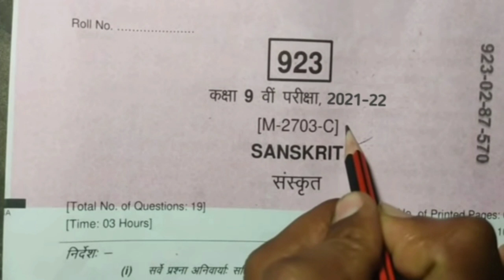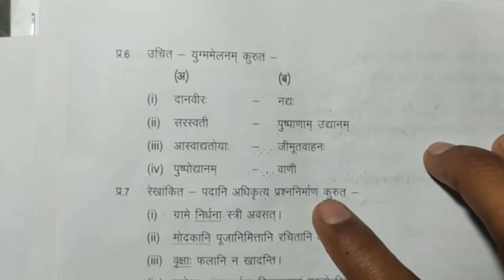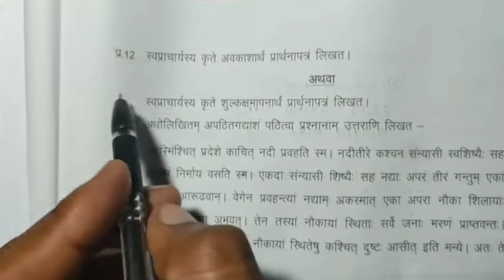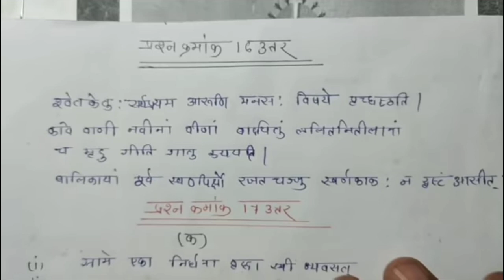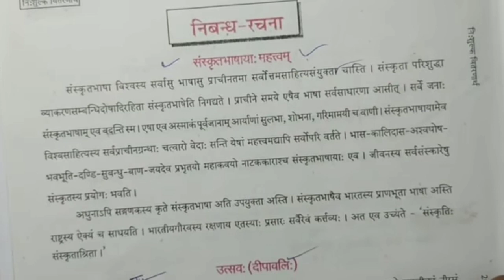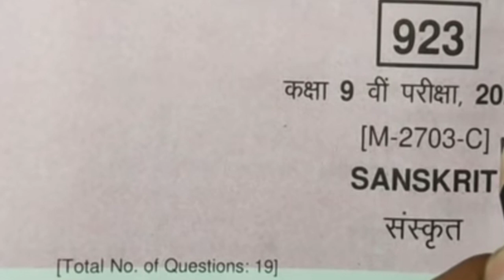🔥12 अप्रैल कक्षा 9 वीं संस्कृत का पेपर लीक 💯वार्षिक परीक्षा 2022||9th Sanskrit Real paper solution🥰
12 अप्रैल को यही आएगा| Class 9th Sanskrit varshik paper 2022|mp board| Sanskrit 9th, varshik paper 2022

MP board class 9 Sanskrit varshik pariksha paper || class 9th Sanskrit annual paper mp board 2022 MP board class 9 Sanskrit varshik pariksha paper |class 9th sanskrit annual paper mp board 2022

कक्षा​-9-वार्षिक-परीक्ष-पेपर-का-संपूर्ण-हल
class9​-sanskritfullsolution

कक्षा 9वी संस्कृत का वार्षिक पेपर 2022 एमपी बोर्ड एमपी बोर्ड द्वारा जारी संस्कृत का वार्षिक पेपर 2022 कक्षा 9वी संस्कृत का वार्षिक पेपर रियल
कक्षा 9वी संस्कृत का रियल पेपर
एमपी बोर्ड कक्षा 9वी संस्कृत का रियल पेपर 2022
कक्षा 9वीसंस्कृत का रियल पेपर एमपी बोर्ड
एमपी बोर्ड कक्षा 9वी संस्कृत का रियल पेपर 2022 एग्जाम#9th​
class 9th mp board sanskrit varshik paper 2022

class 9 MP Board vaarshik pariksha paper
kaksha 9 sanskrit vaarshik Pariksha paper MP Board
MP board varshik ka paper
class 9 sanskrit ka mahatva paper jo ki exam Mein aaega
 sanskrit ka paper jo ki exam mein aane wala ha
वार्षिक पेपर
वार्षिक परीक्षा कक्षा 9वीं
कक्षा 9वीं
 बोर्ड परीक्षा कक्षा 9वीं विषय sanskrit
mp board pariksha 2022 kaksha dasvin vis...
varshik pariksha
कक्षा 9वीं का पपेप  sanskrit का
class 9 sanskrit
kaksha 9vin
varshik paper
कक्षा 9वीं का sanskrit का पेपर mp बोर्डclass 10th social science
9vin ka sanskrit ka paper
sanskrit 10th class
sanskrit ka paper 9vin
sanskrit ka paper 9vin ka
mp board pariksha 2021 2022 kaksha dasv...
कक्षा 9वीं का संस्कृत का पेपर
mp बोर्ड परीक्षा 2021 22 कक्षा 9वीं विषय sanskrit
mp बोर्ड परीक्षा 2022 कक्षा 9वीं संस्कृत
वार्षिक परीक्षा
वार्षिक पेपर 2022  12 अप्रैल को यही आएगा| Class 9th sanskrit varshik paper 2022|mp board| science 9th, varshik paper 2022. 12 अप्रैल को यही आएगा| Class 9th sanskrit varshik paper 2022|mp board| sanskrit 9th, varshik paper 2022